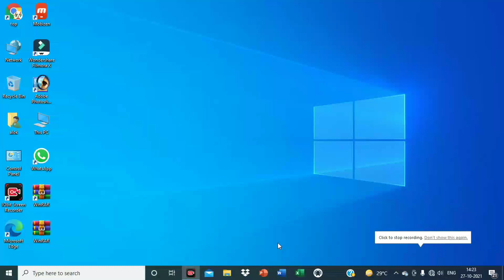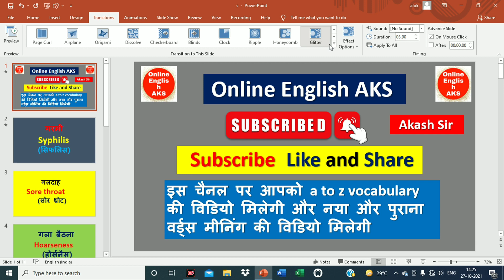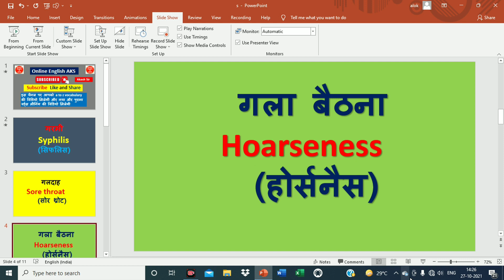Animations Video | Video ke shuroo mein Animation video lagaye | Akash | Transitions videos 2021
Video ke shuroo mein Animation kaise lagaye / Video ke shuroo mein Transition video lagaye/ Online Technical SA / Apne video ko aur stylish banaye,